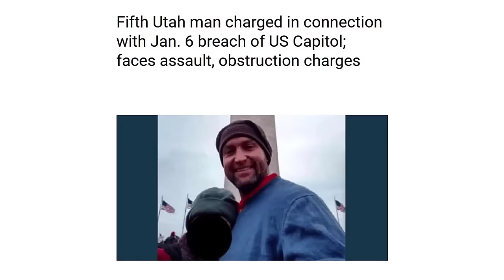US Capitol Arrest Update: Rahm III SENTENCED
James Rahm III was sentenced for his participation in the January 6, 2021 attack and attempted insurrection at the United States Capitol.